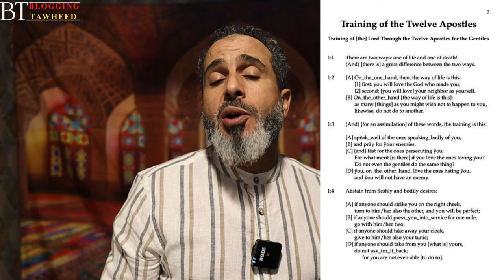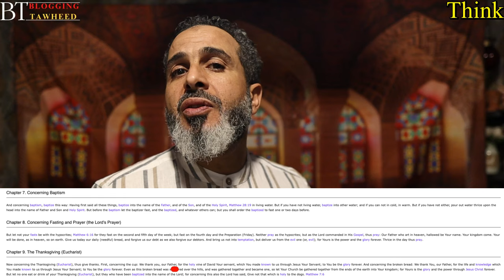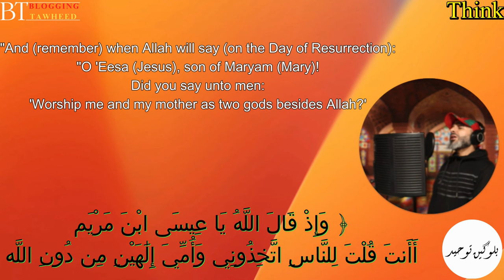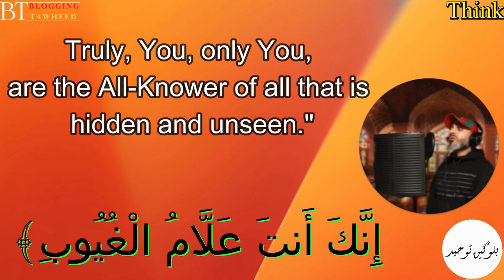Didache vs. Matthew 28V19: Intriguing Debate! Ep. 1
In this video, I compare the teachings in the Didache and the Gospel of Matthew. Dive into this controversial comparison to gain a deeper understanding of these ancient text. Join me as I delve deeper into this topic, and find out the similarities and differences contained within these ancient teaching clash.